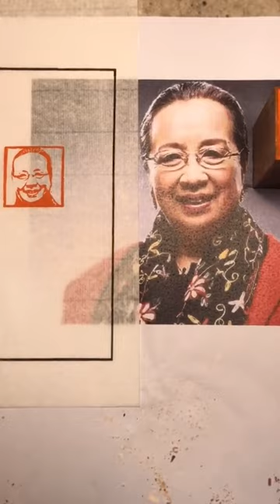容嬷嬷你变了 ，容嬷嬷 声音听着不对啊🤣李启明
高手在民间